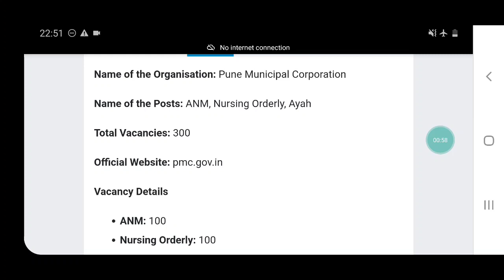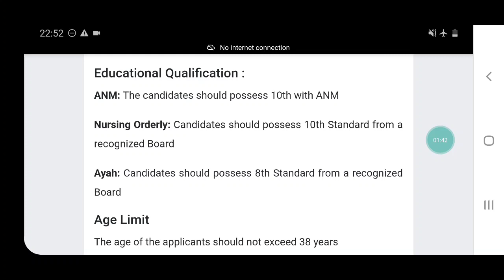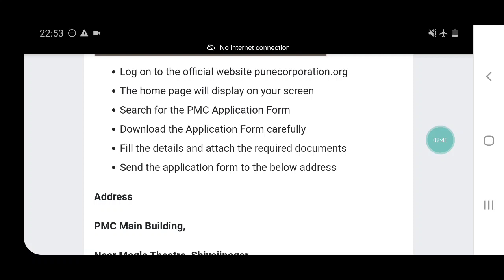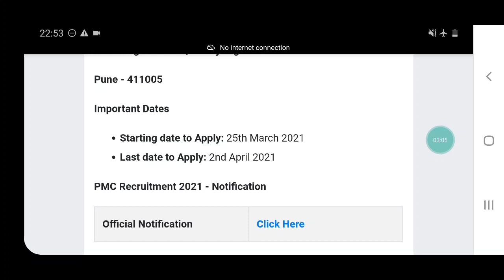PMC Staff Nurse Vacancy 2021 Last Date 2 April